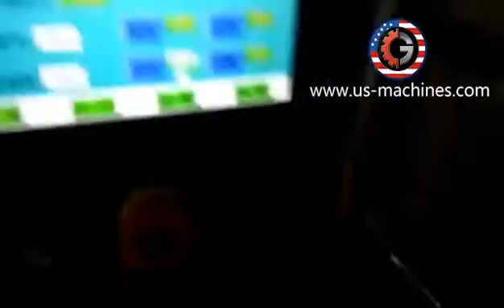Automatic 4 side sealed bag stick sachet liquid oil filling sealing packing machine bag packaging eq